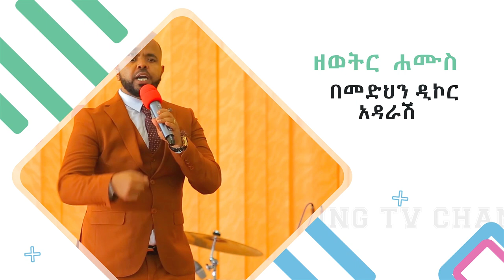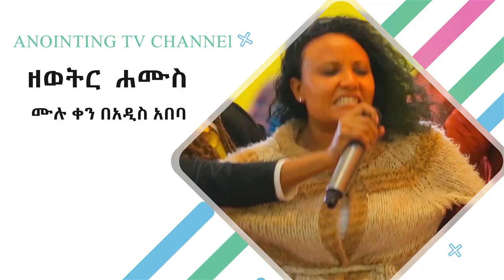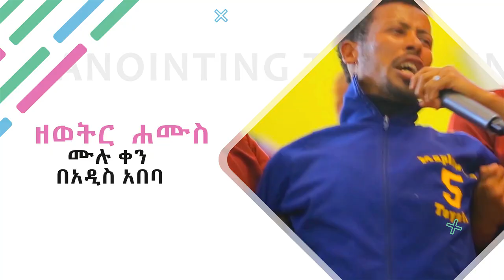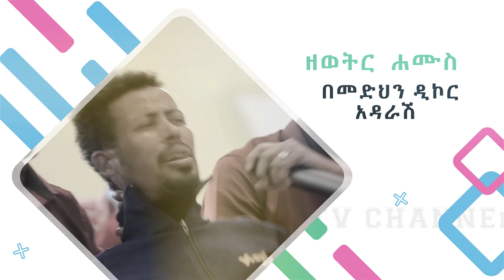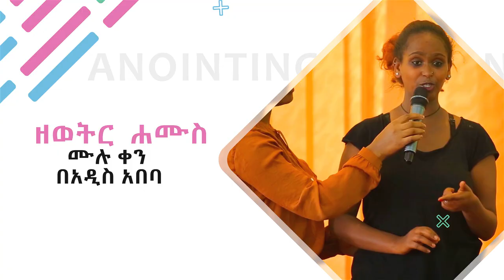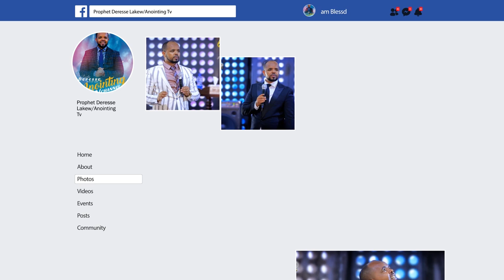ልዩ ጊዜ...ዘወትር ሐሙስ በአዲስ አበባ //መድህን//ዲኮር አዳራሽ..Addis Ababa//አዲስ አበባ አጥቢያ//